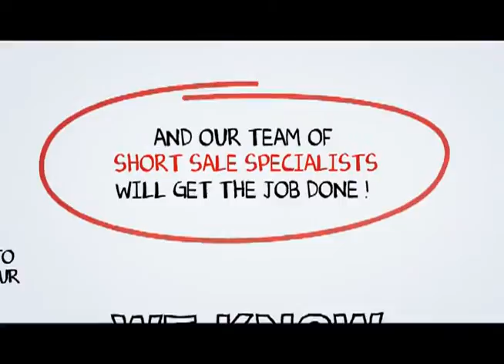Piru Short Sale Agent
At SCA Real Estate, our Piru Short Sale Agents are here to walk you through the Piru Short Sale Process. We have an excellent short sale negotiation team, and we are ready to get your short sale approved in a timely fashion.